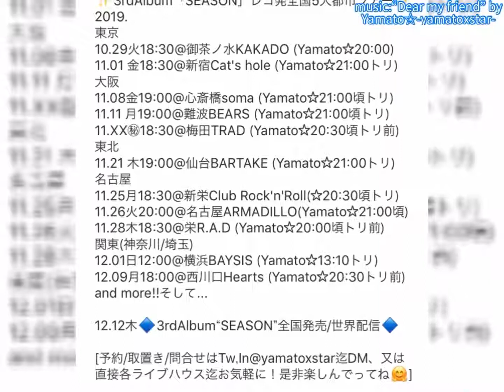Yamato☆-yamatoxstar- 3rdAlbum“SEASON”レコ発全国5大都市ツアー2019 全貌発表‼️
🌹3rdAlbumレコ発全国5大都市ツアー🌹
🔥Yamato☆'s SEASON JAPAN TOUR 2019🔥
東京 10/29御茶ノ水,11/01新宿
大阪 11/08心斎橋,11/11難波,11/XX梅田
仙台 11/21
名古屋 11/25新栄,11/26本郷,11/28栄
関東 12/01横浜,12/09西川口 ...and more!!
[全日程終了しました。ありがとうございました。]

【Yamato☆-yamatoxstar- a.k.a.ティーチャーヤマト】's Originalsオリジナル楽曲📀Album CDs -Now On Sale
🌐無料試聴/サブスク↓最下部リンク↓
WORLD FREE MUSIC SUBS↓LINKs VERY BOTTOM↓

👑ティーチャーヤマト冠番組
❶「ﾃｨｰﾁｬｰYamato☆のXﾗｼﾞｵ」毎週火曜20:40放送@八王子FM (Tokyo Star Radio) ⚡️77.5MHz
番組Twitter,Instagram共に @yamatoxradio
❷「ﾃｨｰﾁｬｰYamato☆のﾆﾁﾖﾝXﾄｰｸ」毎週日曜16:00放送@池袋FM ⚡️87.8MHz
番組Twitter,Instagram共に @yamatoxtalk

&🔻TikTok, うたﾊﾟｽ, OTORAKU, 旧Google Play, SMART USEN…他→全社 yamatoxstar で検索♪